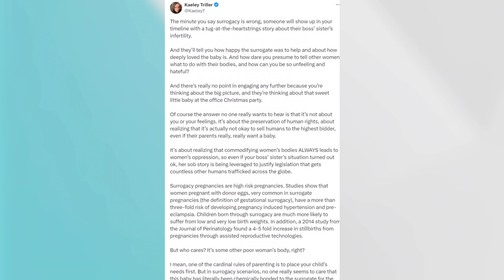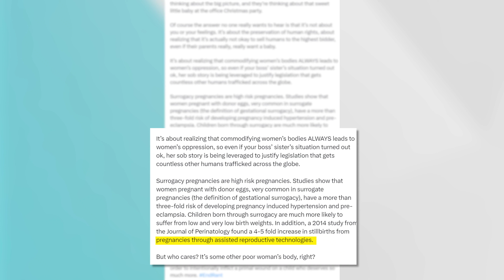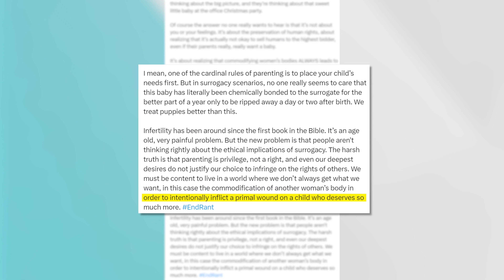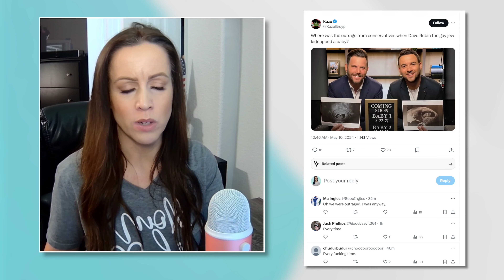SURROGACY DEBATE: Does The BABY Matter??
The surrogacy journey has taken a whole new path, as transgender women (biological men) and their partners use this as their preferred method of growing their families.  Surrogacy has been a gray area when it comes to an option to address infertility, but now it has evolved into something based on - I want a baby, and that's all that matters. Women's wombs are for rent, and the baby is the purchase.

🎁 Help me upgrade my equipment: